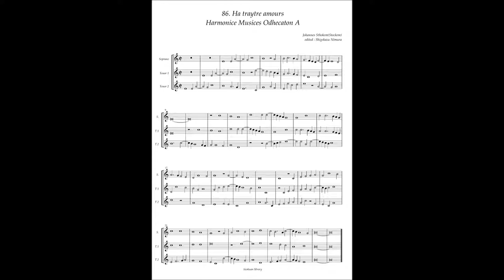Harmonice Musices Odhecaton A No 86 Johannes Sthockem "Ha trayte amours"